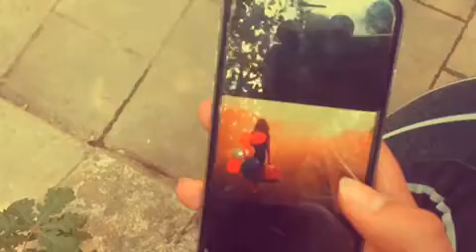UN DONO PER CREARE RELAZIONI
DonoDay2017 - Video del Liceo delle Scienze Umane "E. Gianturco" - Potenza